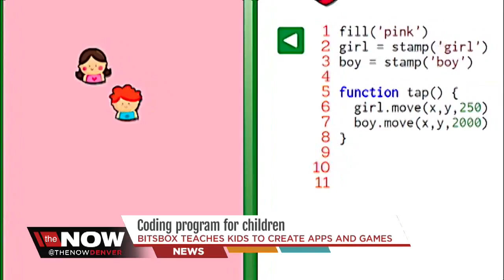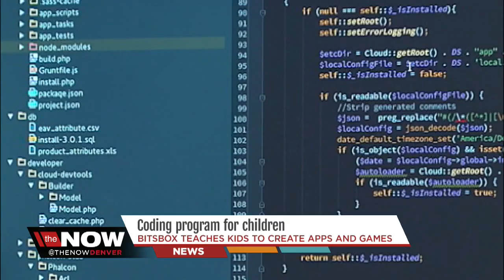Bitbox teaches kids to write code, create apps and program games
- Many students learn another language in school or how to read music, but few learn the language of computers.

It's called coding and while it controls every device on our desks, few understand how it works.

A Boulder startup, founded by former Google programmers, want to teach young people JavaScript and the basics of computer coding through a series of fun web-based projects. They're called Bitsbox and it's not just a website; children will get a physical box in the mail every month. CEO and co-founder Scott Lininger says if children are taught when they are young, they could grow up fluent in a whole new language.

"Little kids are really good at learning languages.They are hard-wired for it and learning to code uses that same brain circuitry," said Lininger. "When would you rather have someone start to learn Russian: at 25 or 5 years?"

Alan Barber is a web developer at Cloud 9 Living in Boulder. He says open your mind to coding and you'll open up many career opportunities.

"Stage lighting, graphic design, video production -- those are all starting to have more and more technological components," says Barber.

"I was able to get a really good job out of school and I want to give that opportunity to every kid on the planet," says Lininger.